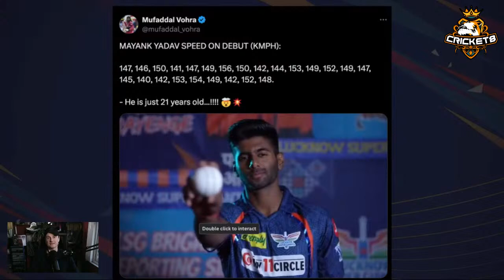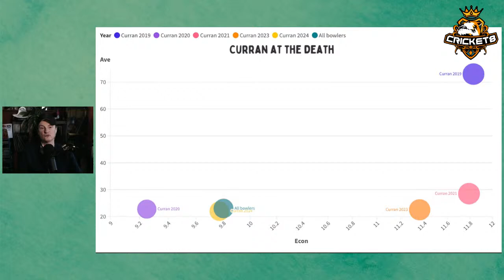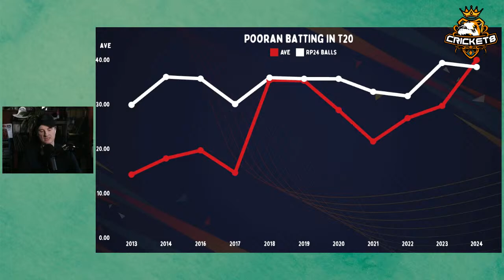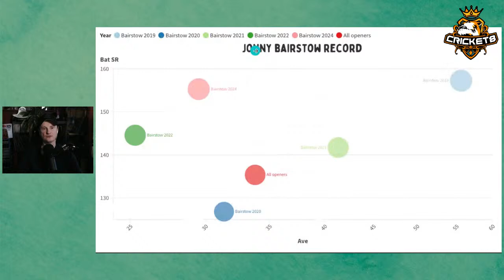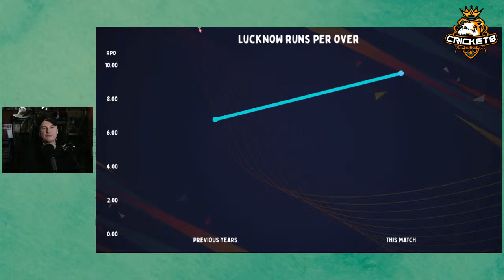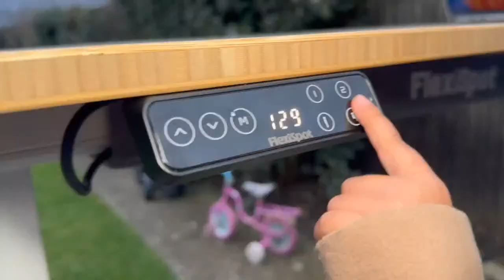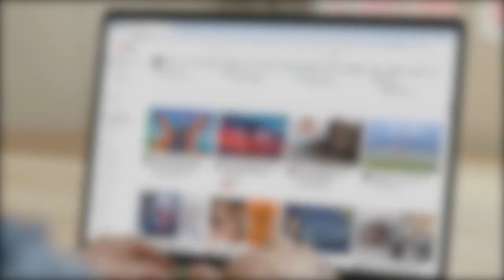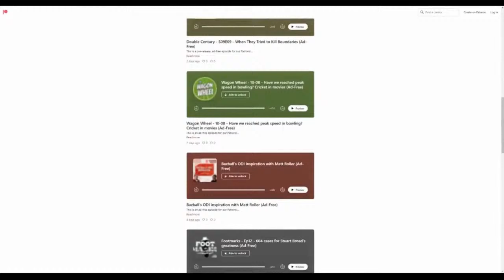Scoreboard | LSGvsPBKS | ipl2024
We are back here with 'Scoreboard' covering all the action from tonight's IPL match between the Lucknow Super Giants and the Punjab Kings.